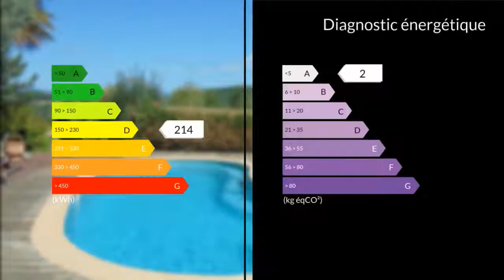A vendre - Maison/villa - Beaulieu-sur-Dordogne (19120) - 5 pièces - 125m²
Énorme baisse prix Maison de 125m2 habitable, 5 pièces dont 4 chambres avec terrasse couverte, sous-sol de 120m2, fontaine à eau et piscine. Le tout sur environ 3500m2 de terrain clos, arboré et paysager.  Cette superbe maison construite avec goût en se situe sur les hauteurs de la commune de Queyssac-les-vignes dans un cadre exceptionnel de par sa position dominante, son calme et sa tranquillité. Distant de seulement 4km des communes de Bétaille et de Vayrac et donc de toutes les commodités.  Cette maison se compose de 3 parties : - le rez-de-chaussée où vous retrouverez un grand séjour donnant sur la terrasse de 46m2 avec cheminée, 2 chambres avec placards, des toilettes ainsi qu'une cuisine toute équipée. - À l'etage se trouve 2 nouvelles chambres avec placards,vue et fenêtres sur mesures ainsi qu'une salle d'eau avec toilettes. - un grand sous-sol de 120m2 avec atelier, garage et cuisine aménagée est également compris. De plus, 5 climatiseurs réversibles sont disposés dans toute la bâtisse afin de vous assurer un confort maximal.L'extérieur est aussi un gros point fort de la maison, en effet la demeure se trouve au centre d'un parc clos et arboré de 3500m2 avec fontaine à eau, arbre fruitier et piscine.Je reste disponible pour plus d'informations, de telles offres sont rares, n'hésitez plus, venez visiter !M./Mme HALLYNCK Sylvie GILQUIN Francois 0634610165 / 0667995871 Agent commercial indépendant du réseau national clairimmo Maxihome N° RSAC : 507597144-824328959 - Ville du greffe : RSAC BRIVE